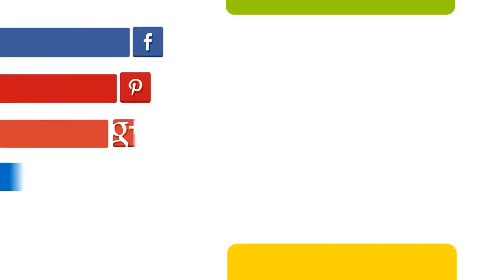Day in the Life of a Child Prodigy Vlogger - KIDTREPRENEUR'S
★☆★ ABOUT KINGDOM CREATIONS: ★☆★

Kingdom Creations YouTube channel is the place to be for motivational, inspiring, educational, and uplifting self-improvement videos. You can also follow for videos about online business, Amazon, and making money online!

★☆★ RECOMMENDED RESOURCES: ★☆★

Scotty peeler
3-inch tape gun
Heavy duty tape dispenser
Weight scale
Dymo 450 Turbo
Dymo label
Brother laser printer
USB automatic barcode scanner
Amazon FBA scanner
Scanfob 2006
Ultra-compact portable charger
My camera
Amazon Prime free for 30 days
Amazon Prime for students

★☆★ LINK TO AMAZON